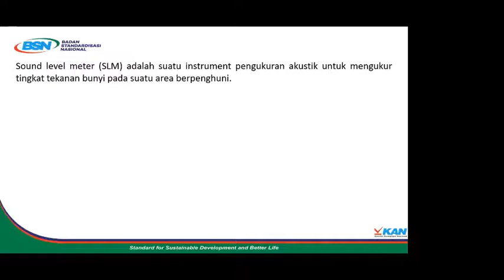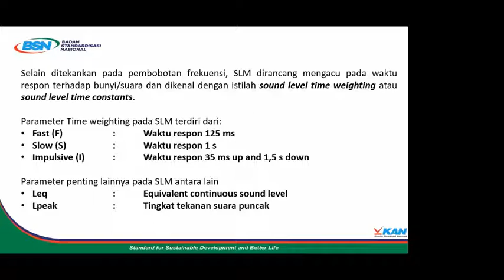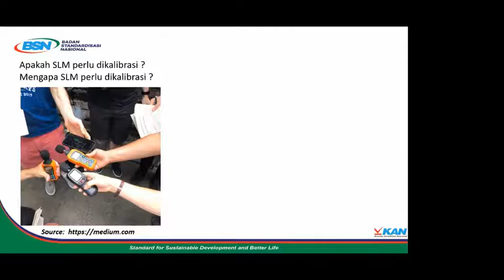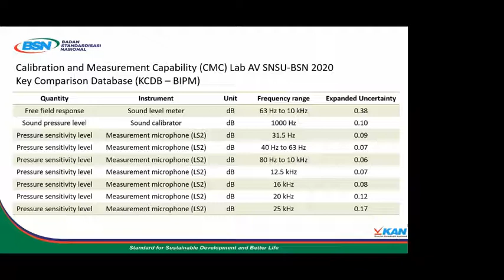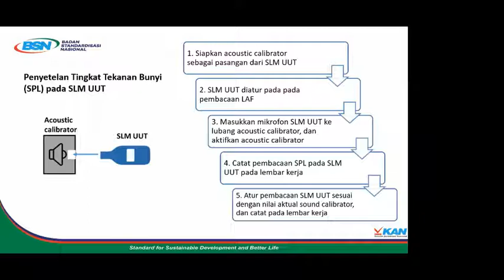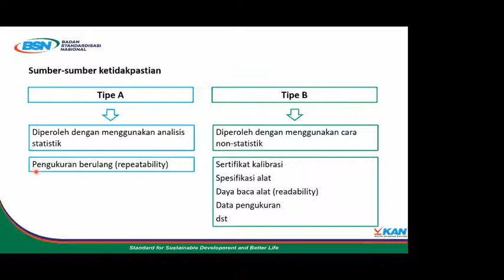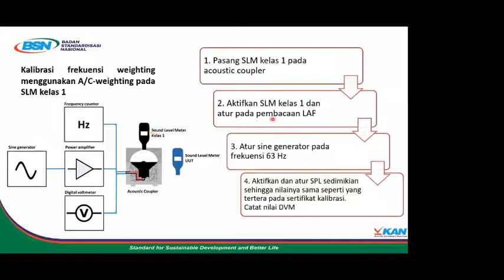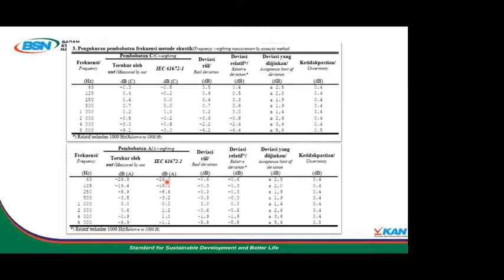Sosialisasi Panduan Kalibrasi Sound Level Meter